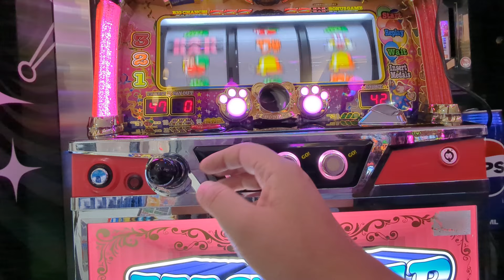ジャグ連（´・ω・`）